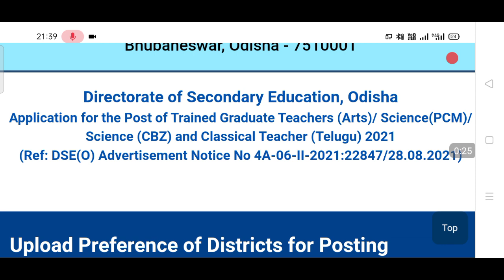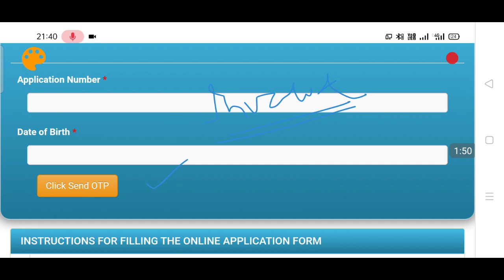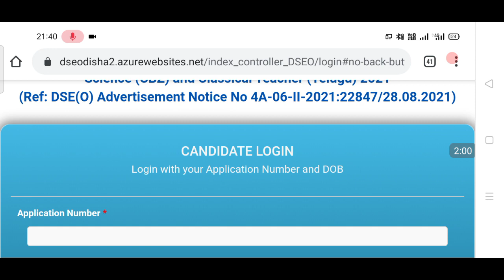Upload district preference CHT 2021 //Arts ,PCM ,CBZ candidate // link ??